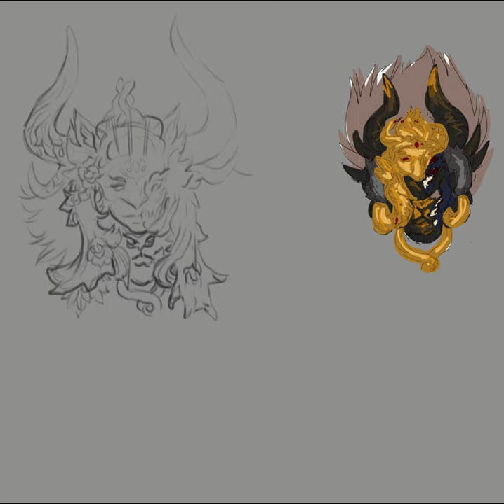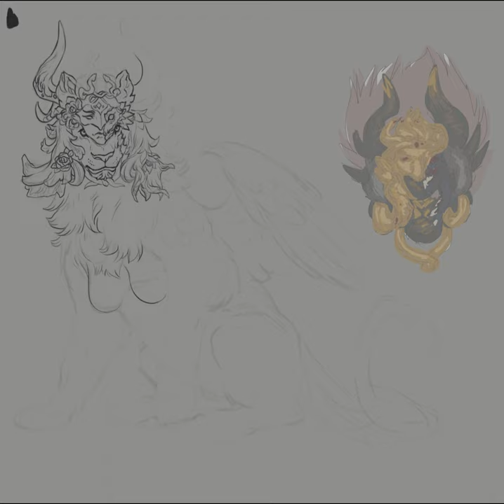Clipstudiopaint Nemia timelapse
process for my most recent nemia adoptable! She is part of my cs, you can check them out below. No music this time since I recorded this with csp's timelapse option
toyhou.se/10458789.nemia-gilded-sphinx - design for sale